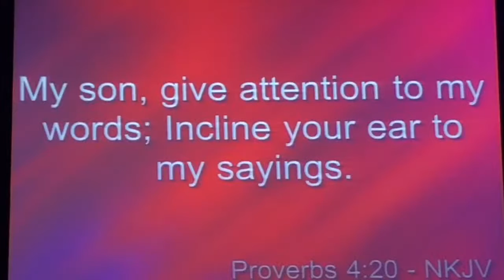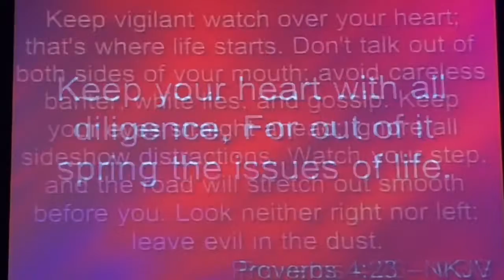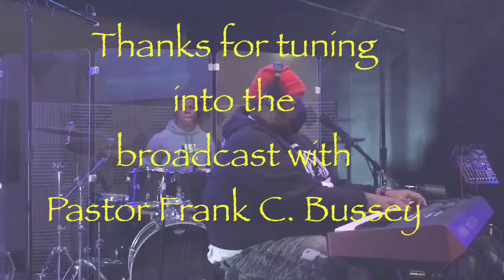Reset Your Heart